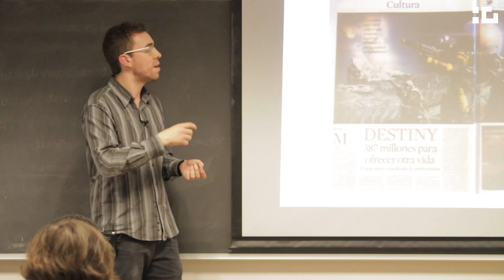Entrevista a Albert Garcia